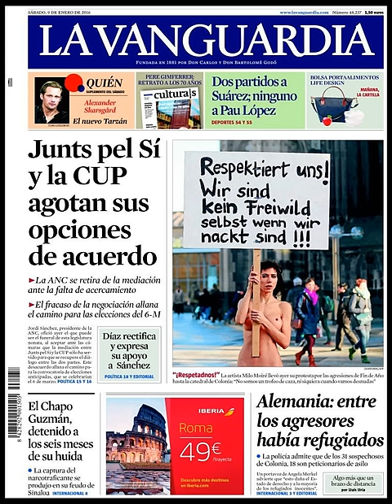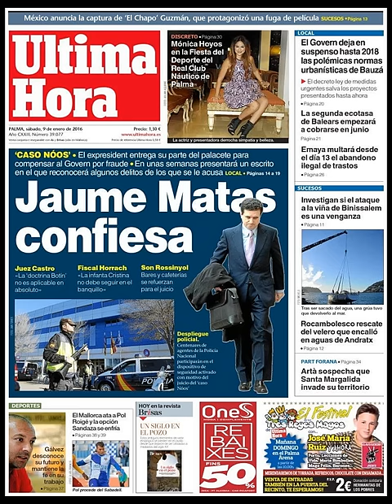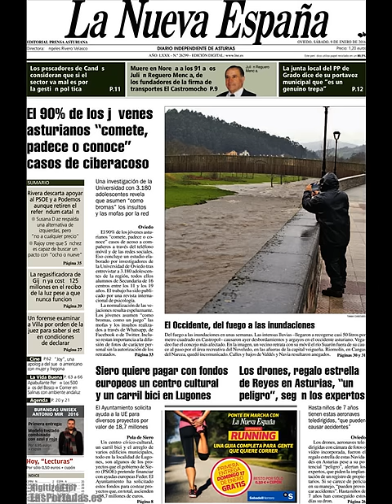Noticias Sábado 9 Enero 2016 Principales Portadas Titulares Diarios Periódicos España Spain News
Si quieres conocer nuestros servicios inmobiliarios y nuestras agencias inmobiliarias en Barcelona visite